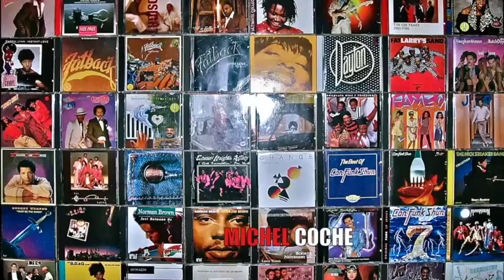MC - Floyd Harvey Robinson - You got it !